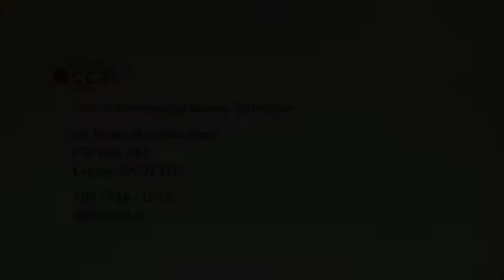Left Side of the Aisle #125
for the week of September 12-18, 2013

This week:

- Good news: Court says you can't be fired for wearing a hijab
- Hero Award: Wen Jones
- Outrage of the Week: Food safety farce
- Syria
- Clown Award: Missouri state senator Brian Nieves